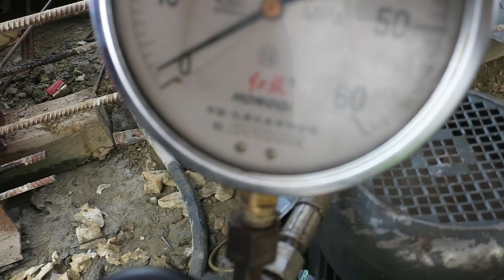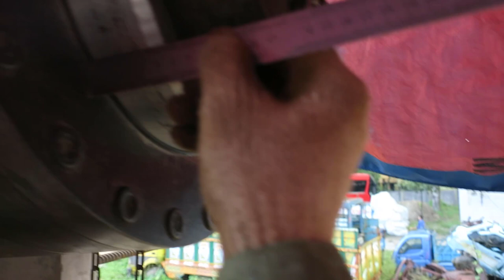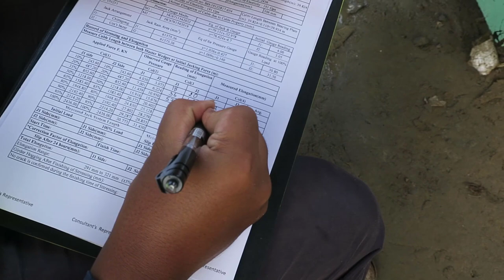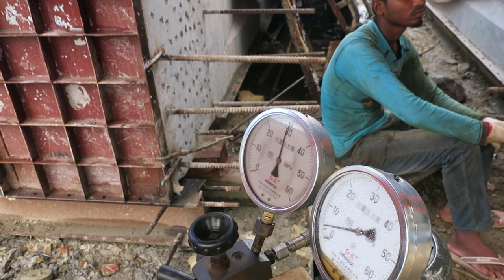Post Tensioning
Post-tensioning is a technique for reinforcing concrete. Post-tensioning tendons, which are prestressing steel cables inside plastic ducts or sleeves, are positioned in the forms before the concrete is placed. Afterward, once the concrete has gained strength but before the service loads are applied, the cables are pulled tight, or tensioned, and anchored against the outer edges of the concrete.